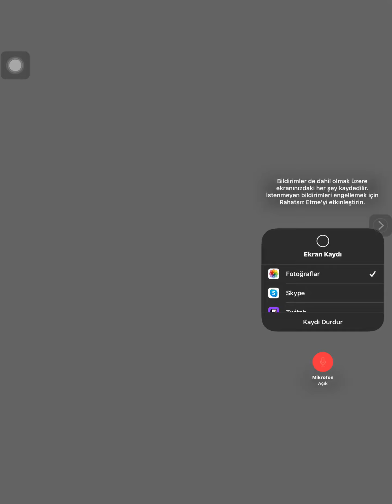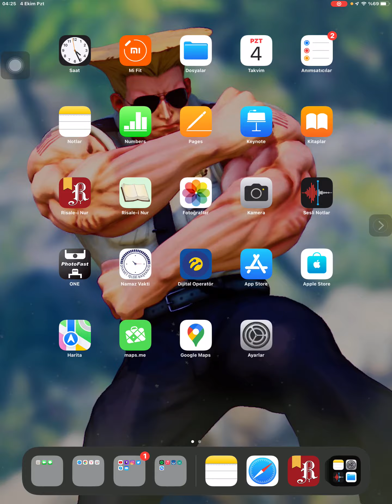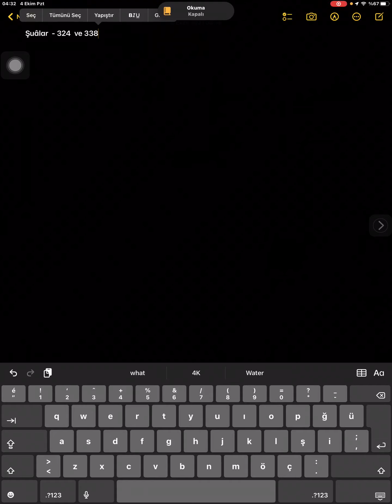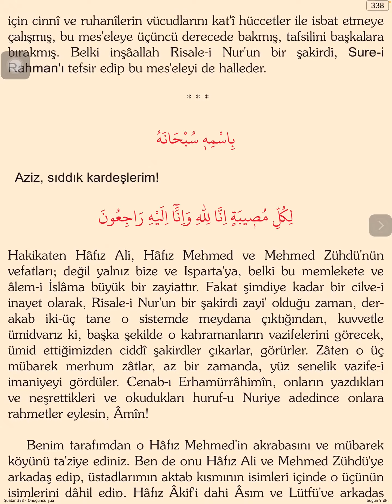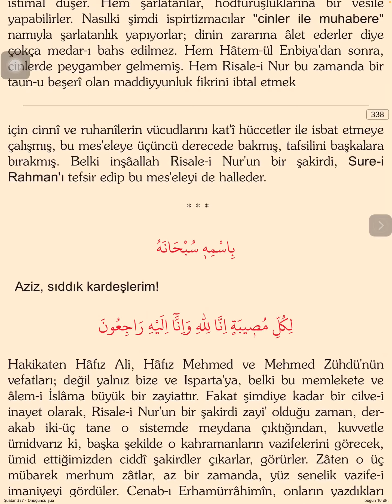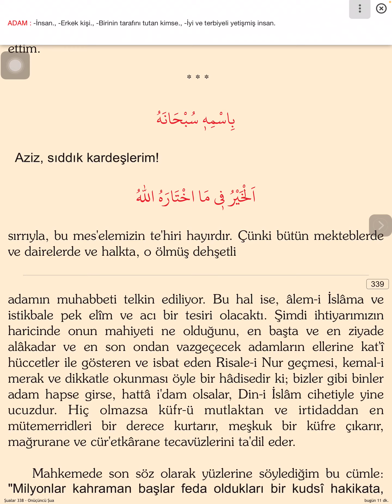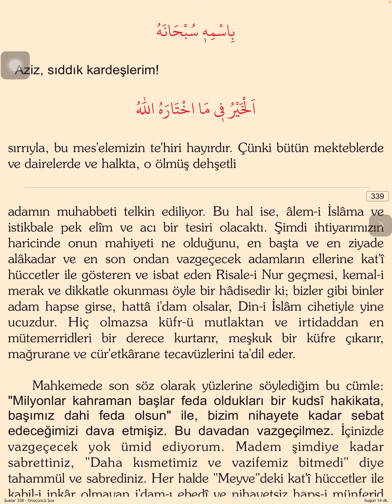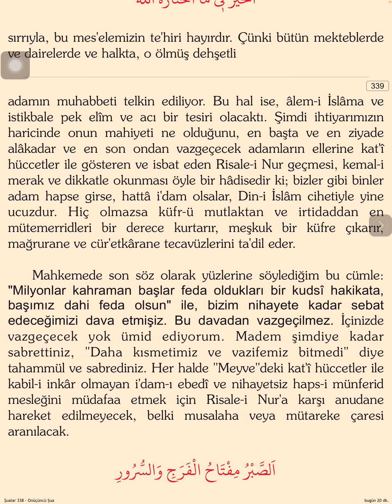Mahrem Risale Ne Demektir ? / Mahrem Risalelerin Müddeti ve Mustafa Kemal İle İlişkisi